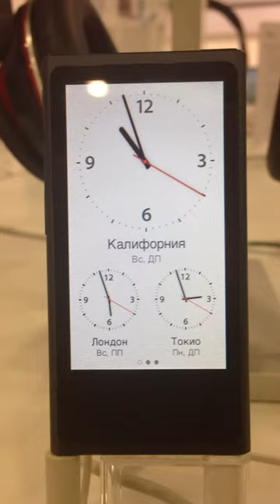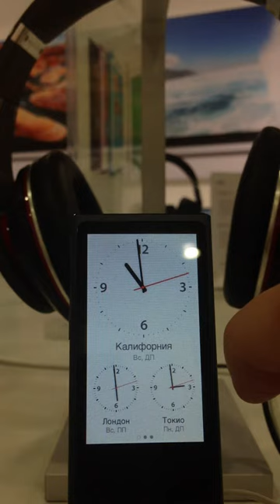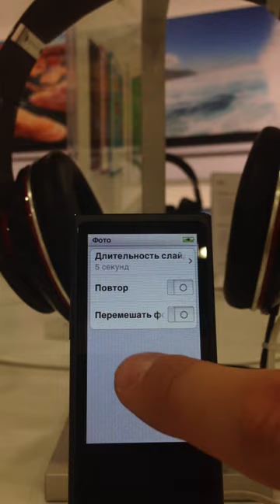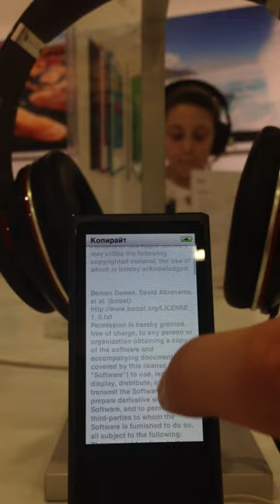iPod Nano 2